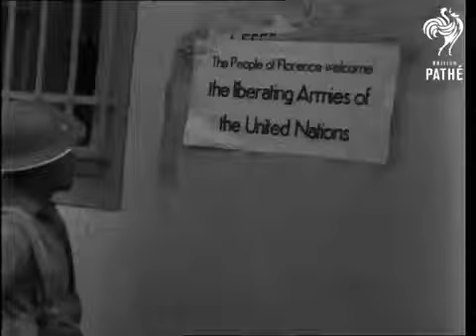Alleati a Firenze